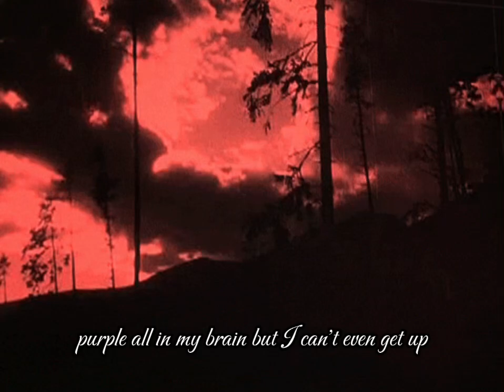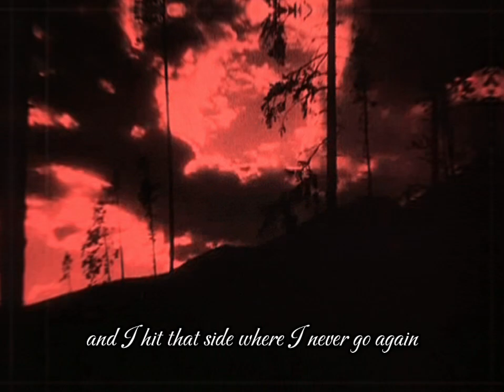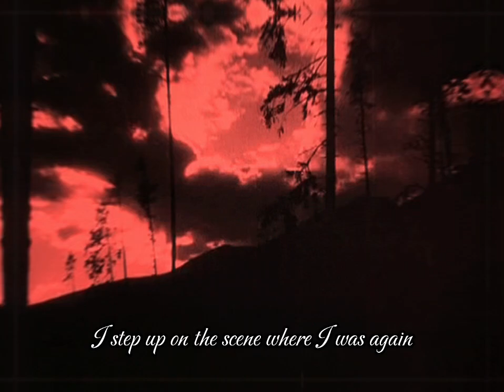~ there was light ~